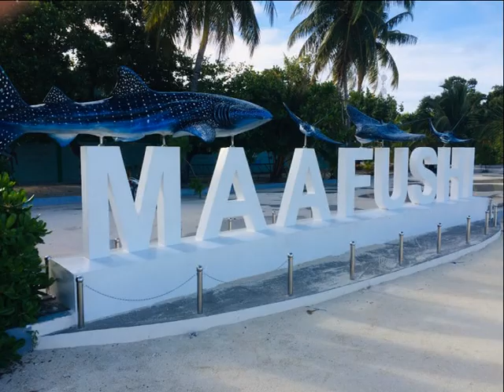Maldives. Maafushi. October 2019. Arena Dive Club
Октябрь 2019 год. Остров Маафуши. Отель Арена. Дейли дайвинг с "Arena Dive Club Maafushi"